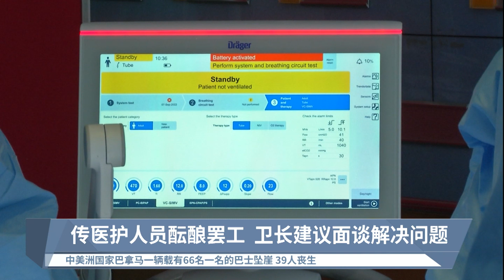传医护人员酝酿罢工 卫长建议面谈解决问题【2023.02.16 八度早新闻】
【传医护人员酝酿罢工  卫长建议面谈解决问题】
扎丽哈呼吁医护人员成熟思考，不要发动无预警罢工，并邀请他们会谈解决问题。

【今日主播】杨莉莎